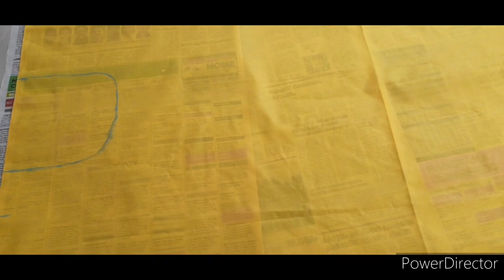SIMPLE KURTI DESIGN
Cotton material, Beads, Fabric glue